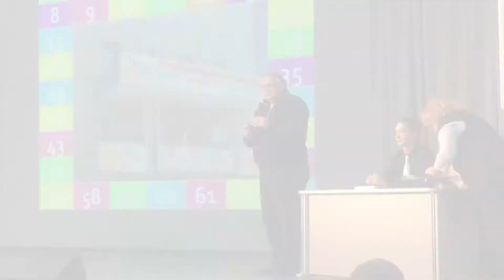Интеллектуальная игра по книгам городского придумщика Владимира Викторовича Шамова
Новосибирск. Дворец творчества детей и учащейся молодёжи Юниор провёл интеллектуальную игру для детей совместно с очень известным человеком города Новосибирска, человеком, который придумал символ Новосибирска, "Городовичка". Конечно же это Владимир Викторович Шамов, написавший много детских книг!